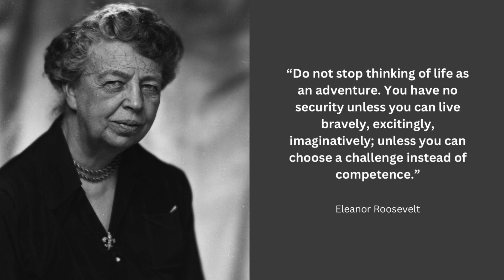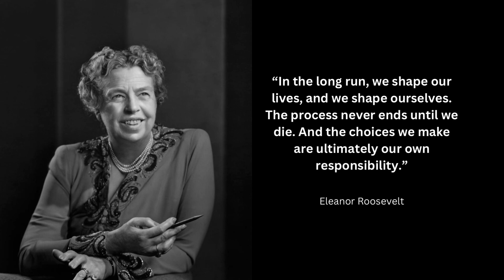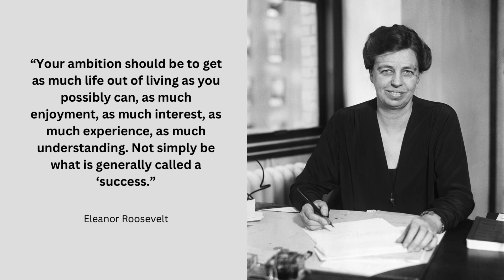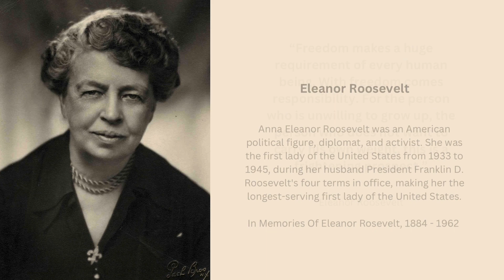Eleanor Roosevelt Quotes On Love, Life, Friendship & Learning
Anna Eleanor Roosevelt was an American political figure, diplomat, and activist. She was the first lady of the United States from 1933 to 1945, during her husband President Franklin D. Roosevelt's four terms in office, making her the longest-serving first lady of the United States.

In Memories Of Eleanor Rosevelt, 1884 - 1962